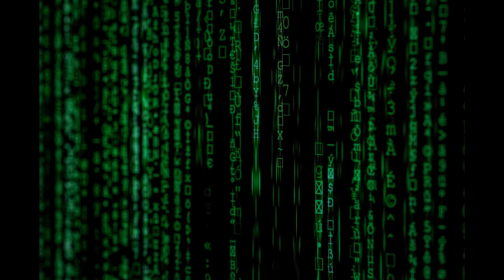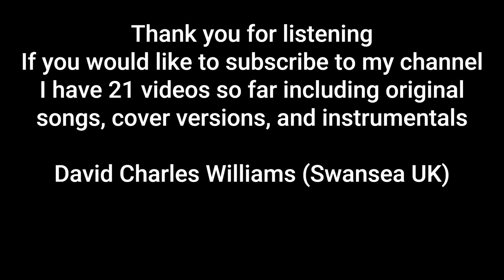"Outside the bubble" by David C Williams of Fforestfach Swansea UK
This is an original song written, performed and produced by David C. Williams of Swansea UK.
(C) 2015 David C. Williams of Fforestfach, Swansea, SW Wales, UK.
14 still images were used in this video and one 10 second video clip (free via Microsoft Clipchamp). Details of the images are as follows:-
(1) Matrix type imgae by Markus Spiste (unsplash)
(2) Wall of grafitti by Red-Mirror (Unsplash)
(3) Mars by Planet Volumes (unsplash)
(4) Mars landscape by Danielle Colucci (Unsplash)
(5) Earth in a bubble by Louis Reed (Unsplash)
(6) Nikolai Tesla circa 1890
(7) Marie Curie and the Nobel Prize
(8) CND demonstration at Trafalgar Square in London in 1959
(9) Albert Einstein - Getty Images
(10) Mahatma Ghandi  in 1931
(11) Martin Luther King - Getty Images
(12) Vincent Van Gogh  - self portrait
(13) Gang - unsplash
(14) Emmeline Pankhurst - Getty Images
 If I have omitted any information please let me know and I will try to credit the author. I make no money from these videos as they are not monetised.

The individuals featured in this composition are all there as examples of historic heroes that have had to deal with adversity and overcome their foes, either external or internal. Obvious examples such as Martin Luther King and Ghandi had to deal with racism in their early lives and fought brilliantly for equality. Emmeline Pankhurst fought for female suffrage and managed to get the vote for women after dealing with the extreme sexism of the early part of the 20th century. Marie Curie achieved 2 Nobel prizes but had to deal with radiation poisoning in the process as a result of continual exposure to radium. Tesla was exploited and abandoned by Edison and JP Morgan, amongst others. Newton suffered from Asperger's syndrome and both Van Gogh and Einstein suffered from depression but ploughed on despite their own inner demons.